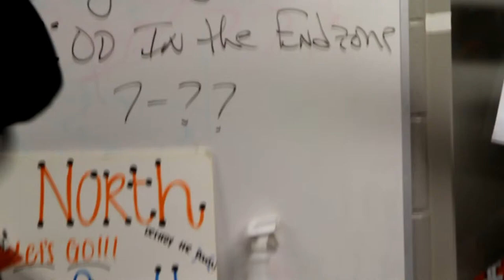Locker room vs South 2014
Locker room talk vs South 2014